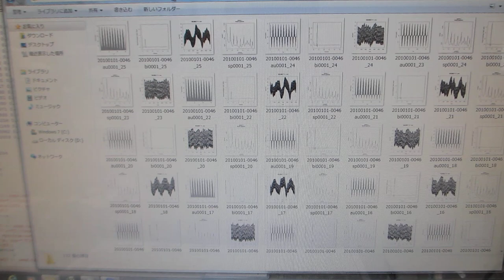フィードバック解析技術を応用した、超音波の音圧データ解析技術 （超音波の音圧・振動データから、新しい超音波利用を導く）